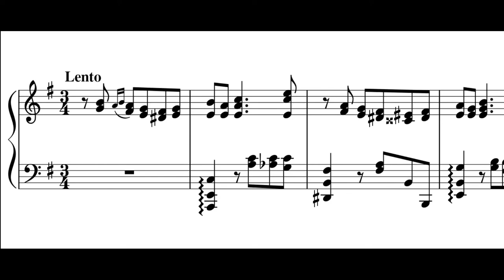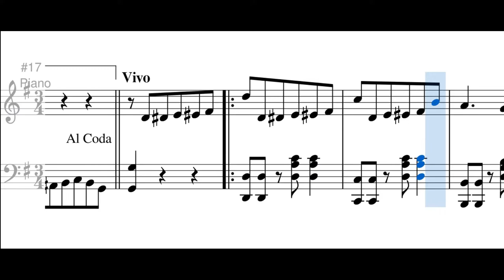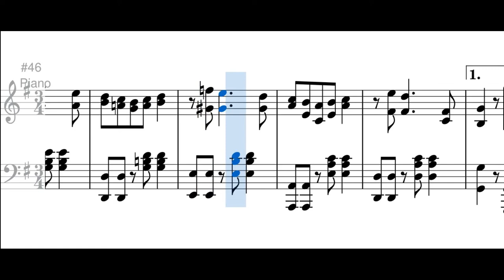Río De Oro (pasillo) - Leonardo Gómez Silva